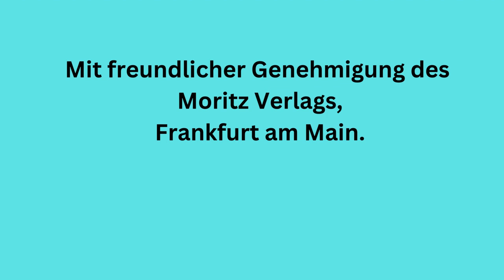"Stäinsuppen" --- äin Hörspell no dat Kinderbauk "Steinsuppe" von Anais Vaugelade.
Dieses Hörspiel entstand mit freundlicher Genehmigung des Moritz Verlags, Frankfurt am Main,
im Dezember 2022.
Es sprechen die Kinder der Plattdeutsch-AG der Overbergschule Voltlage.
Alle verwendeten Geräusche und Musikstücke sind lizensiert oder gemeinfrei.
Das Hörspiel gewann den 1. Platz beim Niedersächsischen Grundschul-Hörspielwettberwerb
"Der Hörwurm" 2022 in der Kategorie 3. und 4. Klasse.
Die Musik im Abspann stammt von
JuliusH from Pixabay
Audio File URL: